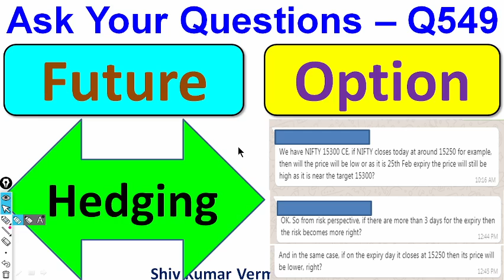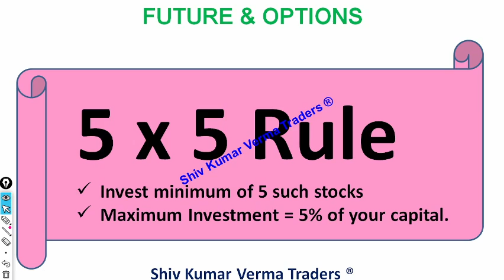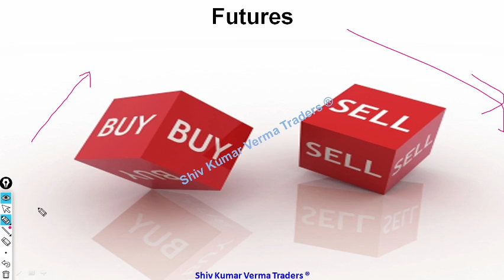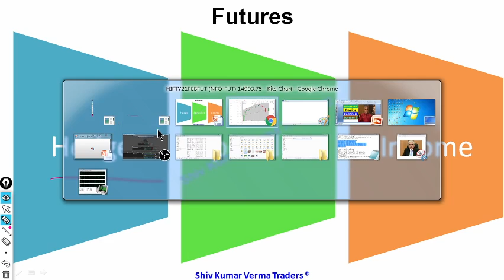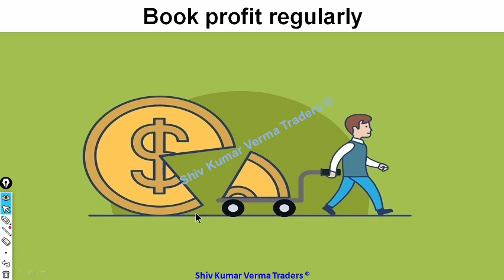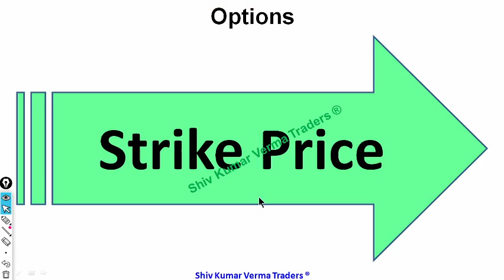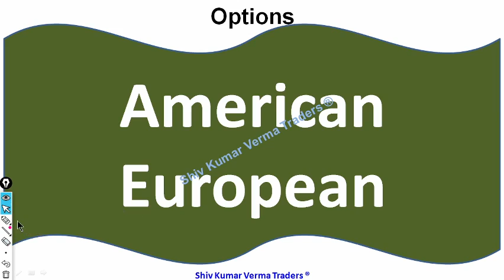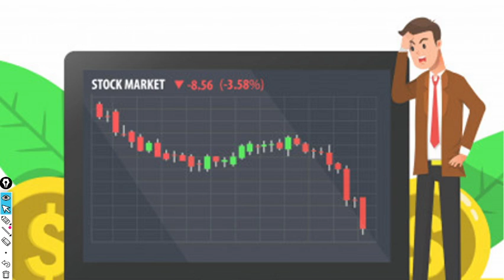Stock Market For Beginners. How can Beginners do Future & Options Trading. Lecture 2 by VermaTraders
0:02 Hello and Welcome to all.
In this video we will learn about Stock Market For Beginners. How can Beginners do Future & Options Trading. Lecture 2 by VermaTraders
Stock Market For Beginners. How can Beginners do Future & Options Trading. Lecture 2 by VermaTradersStock Market For Beginners. How can Beginners do Future & Options Trading. Lecture 2 by VermaTraders

7. How to earn daily Rs. 2000 risk free by Option selling (PUT & CALL option writing)
Stock Market for Beginners is the introductory video for everyone who is interested in investing in the share market. This stock market basics video in hindi in will answer your following questions about the stock market -
1) Introduction - Is Stock Market Risky ? (0:30​)
2) What is Future Trading ? (2:40​)
3) How to hedge my portfolio using Futures in Stock Market ? (4:40​)
4) What is Option Trading ?(9:20​)
5) How does leverage worjs in stock market investing ? (14:40​)
6) What are risks in the stock Market. (18:40​)
7) Why share prices move up and down? (22:05​)
8) How to Make a career in Stock Market (25:48​)

Yours
At YouTube Channel share Latest News Trader
ShivKumar VermaTraders